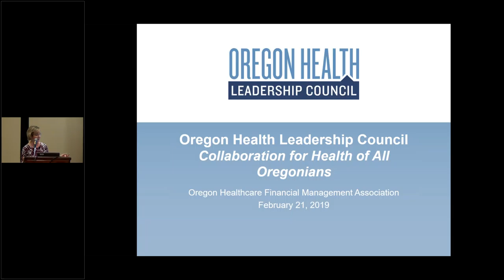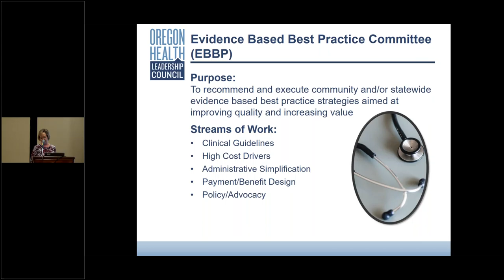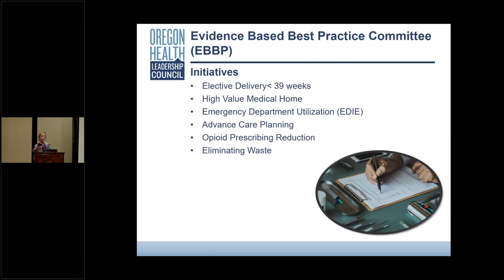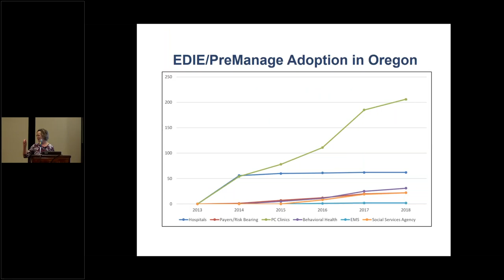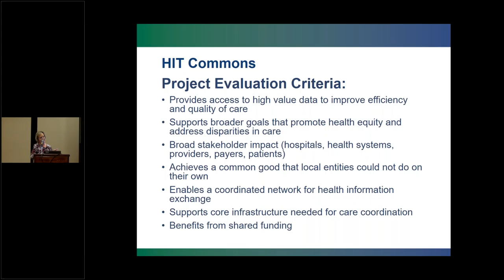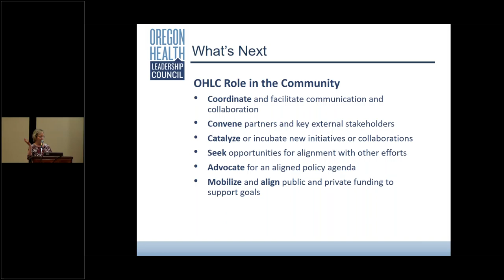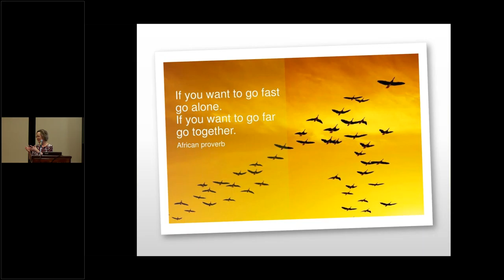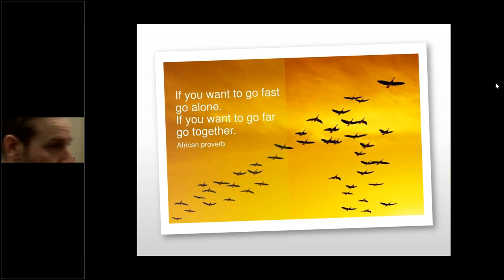Oregon Health Leadership Council Collaboration for the health of all Oregonians